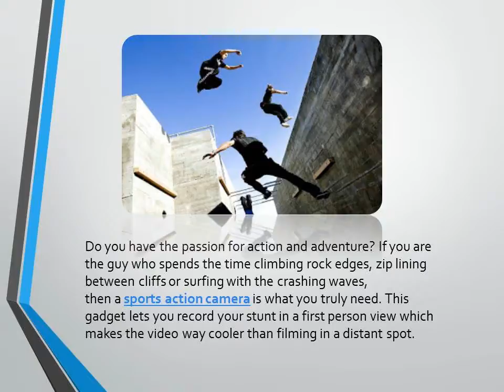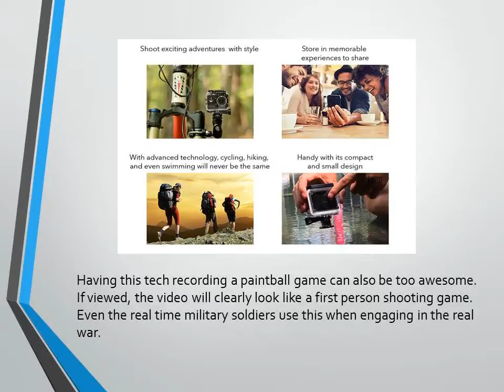Buying a Sports Action Camera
Sports action cameras – or the so-called Go Pros – are in demand in the masses today. By having this camera a person can record his / her stunt alone.